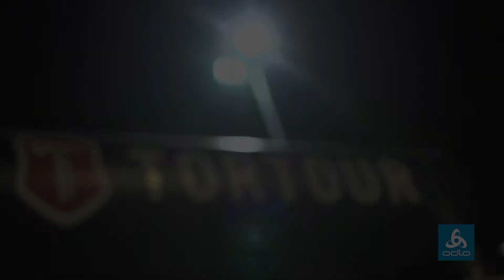Team "One Wheel Ahead" at the exceptional Tortour Ultracycling Race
Team One Wheel Ahead takes on the infamous Tortour Ultracycling race.
One of the most difficult cycling race in the World.
1000 Km, 13 000m elevation, 30h of non-stop cycling madness: This is TORTOUR – Ultracycling & Cyclocross.

Our Odlo Pro & Amateur team "One Wheel Ahead" took on the challenge this year, with:
Ironman Triathlete Jan van Berkel,
SCOTT-SRAM MTB Racing Cyclo-cross specialist Marcel Wildhaber,
Swiss ski cross-country skier Jonas Baumann
and our very own Odlo Performance Product Manager Tom Louage!

Full video coming very soon staytuned!